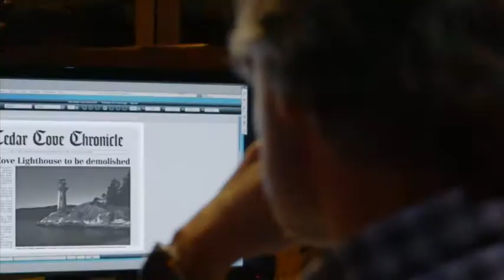Cedar Cove 1ος κύκλος, καθημερινά στις 17:30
Λεπτές ισορροπίες, δύσκολες αποφάσεις, απαιτητική ζωή στη μικρή πόλη Cedar Cove! Η Andie MacDowell σε ένα ρόλο που συγκινεί! Cedar Cove...τις καθημερινές στις 17:30, μόνο στο Novalifε!